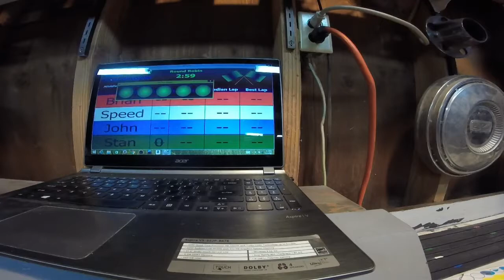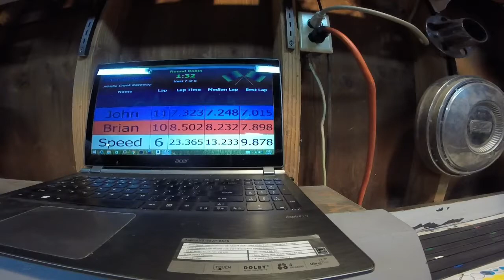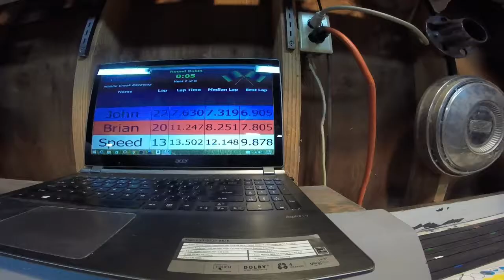Magnatraction class heat #7